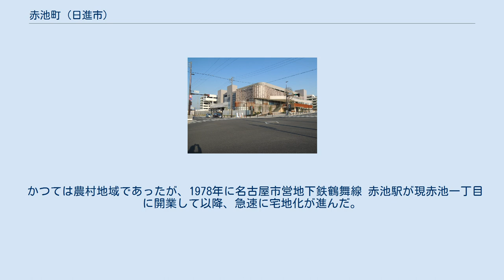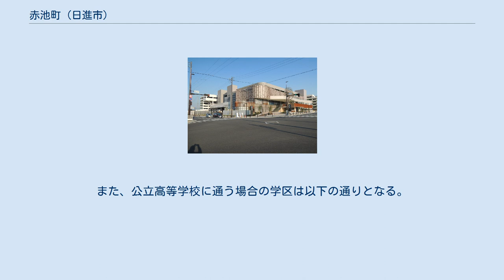赤池町 (日進市)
日本 」 愛知県 」 日進市 」 赤池町 赤池町（あかいけちょう）は、愛知県日進市の町名。
郵便番号は470-0126（集配局：日進郵便局）。
 日進市南西端に位置し、東は浅田町・梅森町・東郷町大字和合、西は名古屋市天白区平針・天白町大字平針（字荒池下）、南は名古屋市緑区東神の倉・東郷町大字春木、北は名古屋市天白区梅が丘に接する。
町域は現在北西側と南東側の2つに分かれており、間に赤池一〜五丁目と赤池南一〜二丁目を挟んでいる。
 かつては農村地域であったが、1978年に名古屋市営地下鉄鶴舞線 赤池駅が現赤池一丁目に開業して以降、急速に宅地化が進んだ。
北西部には農地が一部残っている。
 出典 : 愛知郡赤池村を前身とする。
 『尾張国地名考』の愛知郡赤池村の項には「正字なり」とあり、かつて赤い色をした池があったことによる説のほか、龍淵寺の西にあった泉が、当初閼伽水（あかみず）と言われていたのが次第に大きくなり、閼伽池（あかいけ）と呼ばれるようになったいう説があるが、定かではない。
 2019年（令和元年）7月1日現在の世帯数と人口は以下の通りである。
 プライムツリー赤池